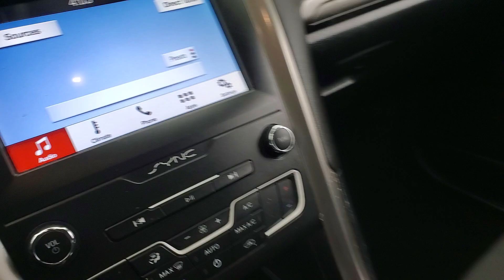2019 Ford Fusion SE MEDIA SCREEN BACK-UP CAMERA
218472​
2019 Ford Fusion SE Black
BACK-UP CAMERA, BLUETOOTH CONNECTION, KEYLESS START, PUSH BUTTON START, USB, 118-POINT INSPECTION PROCESS. Odometer is 21424 miles below market average! 23/34 City/Highway MPG